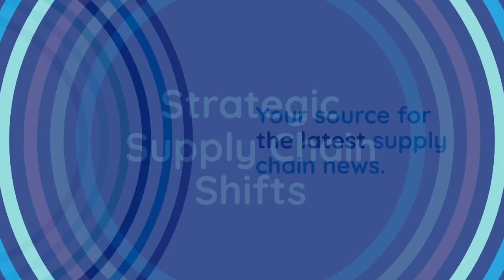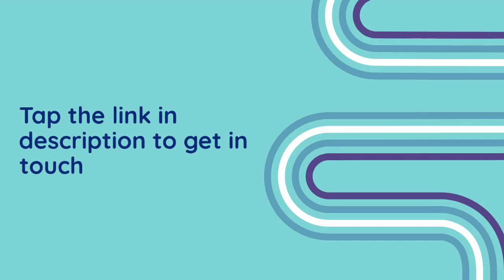Logistics Lowdown - Strategic Supply Chain Shifts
Welcome to another edition of LogisticsLowdown 🚚

This week we're exploring the reasons behind strategic supply chain shifts amidst a backdrop of a changing geopolitical landscape.

Keep watching to discover which companies are investing heavily in their supplychains and where they're going! 👀🔎🏭

If you're an ecommerce brand that manufactures in Asia, then you should ship with Floship.